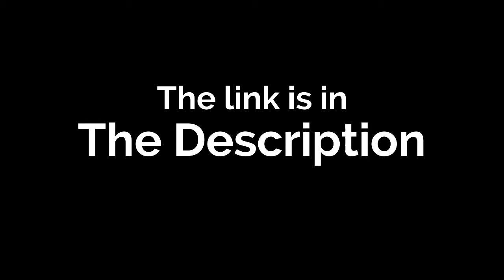MADSHOW - Broken String